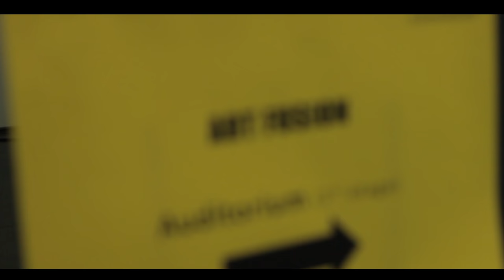Projet Art FUSION 2018 - Concert à l'auditorium du Conservatoire du Grand Besançon - Part I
Anastassia LOUNIOVA HIDALGO créatrice du projet et présidente de l'association ART' Espoir vous présente son projet musical multiculturel Art FUSION.

En collaboration avec la maison de quartier de Montrapon/Fontaine Ecu, la MJC de Clairs Soleils, AMUSO, le Conservatoire du Grand Besançon, le groupe de danse DTM 109 hiphop et l’association ART’Espoir.

En partenariat avec la ville de Besançon (contrat ville), la Grande Région Bourgogne/Franche-Comté et Crédit Mutuelle de Besançon.

Ce projet a été réalisé en seulement 5 journées de Master - class.!!!

Musiciens et artistes formateurs:

- Anastassia LOUNIOVA HIDALGO - cymbalum, ocarina, flûte et chant (Pays de l’Est, Biélorusse)

- Felipe HIDALGO - congas, bongo, cajon, chant et humain beat box (Amérique Latine, Chili)

- Victoria CHARNOVA - chant (Pays de l’Est, Biélorusse)

- Claudio IBARRA - basse, contrebasse et chant (Amérique Latine, Chili)

- Christine BULLE - harpe celtique et chant (Europe Occidentale, France)

- Damien GROLEAU - piano , saxophone et flute traversière (Europe Occidentale, France)

- Victoria MAHU - chant (Europe Orientale, Moldavie)

- Sankoum CISSOKHO - kora et chant (Afrique centrale, Sénégal)

- Camille ROY - violon, trompette, bugle et saxophone tenor (Europe
Occidentale, France)

Musiciens et artistes intervenants:

- Vasilisa BERGEROT - chant et danse

- Laurent FRADIQUE - accordéon

- Aminata PETIT - violon et chant

- Olga STEHLY - piano et danse

- Nabil FAKROUNE - danse Hip-Hop

Ingénieur Son :

- Arnaud BATAILLARD

Vidéaste :

- Manon RUDANT